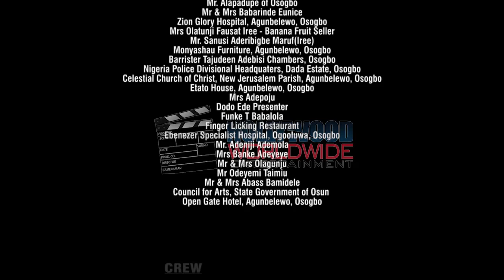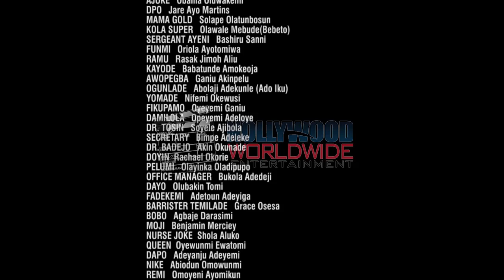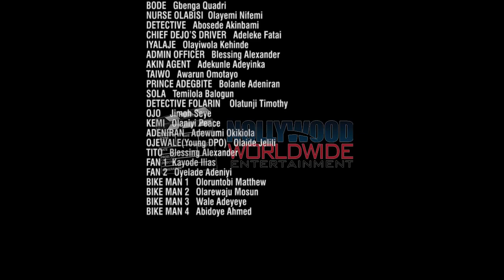TORI IFE SERIES EP- 18. YORUBA SERIES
Nollywood Worldwide Entertainment (NWE) channel is an online subsidiary of Galaxy Television, Channel 27, Lagos, created to provide you with the latest movies, soaps and drama series both in English and Yoruba genres.

This channel will provide you with didactic stories that will take you on an epic and trado-modern adventure stories, full of captivating moments, engaging dialogues reinforced with great music and spectacular locations.

You can't afford to miss out on this because there will be no boring moment once you start your journey with this channel.

Be renewed and enjoy the best of dramas brought to you like never before.